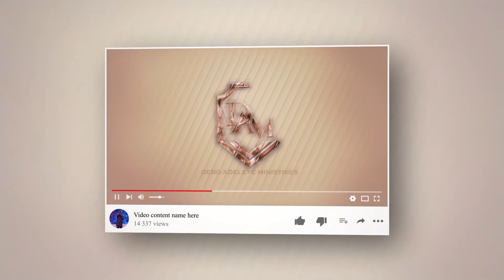PRINCIPLES OF WORKING WITH REV GRACEMAN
PRINCIPLES OF WORKING WITH REV. GRACEMAN DEBO ADELEYE